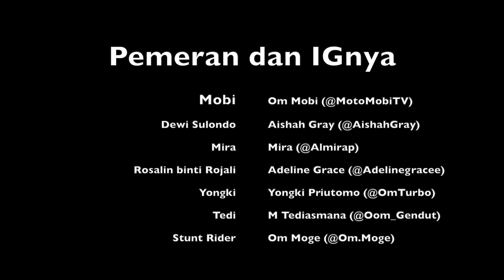Motor Dan Wanita Part 2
Pada part 2 video ini kita akan melihat kesibukan Mobi dalam kehidupan sehari harinya, dan apabila belum nonton part 1 segera tonton agar tau jalan ceritanya